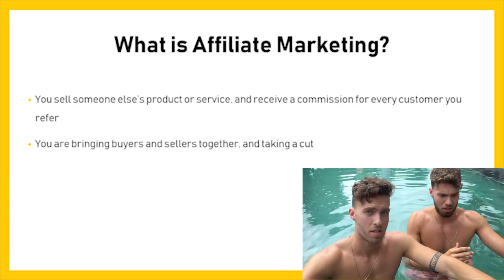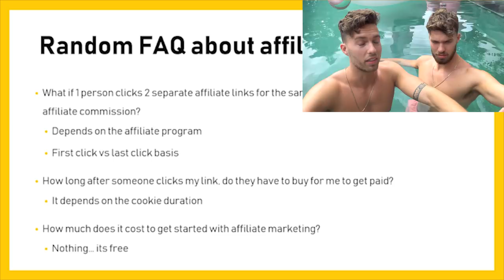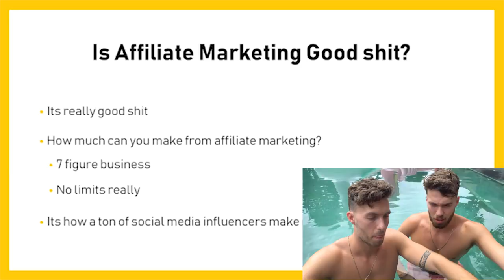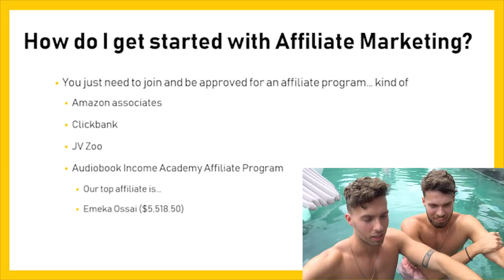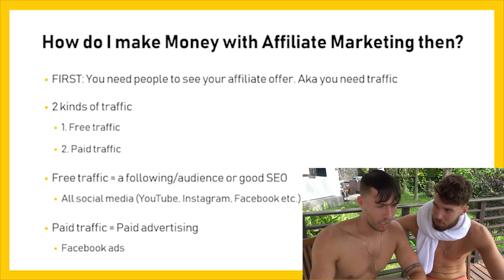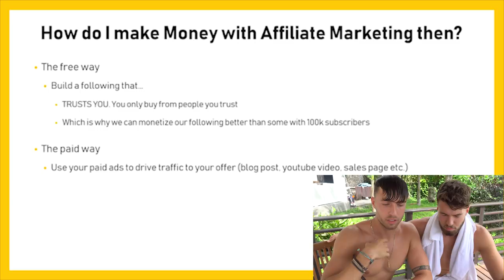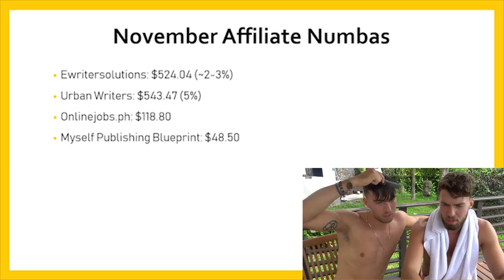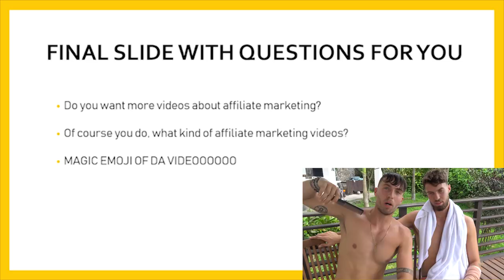Affiliate Marketing for Beginners 2019 | The TRUTH about Affiliate Marketing